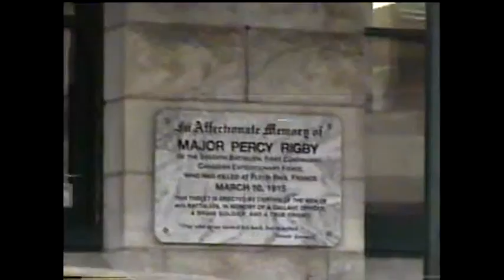Kristopher's Wish Nelson BC Jun 1 2004 Day 146